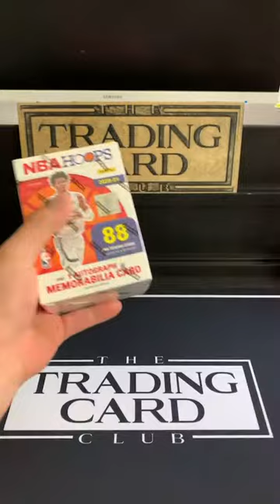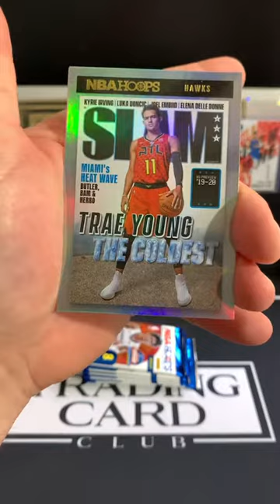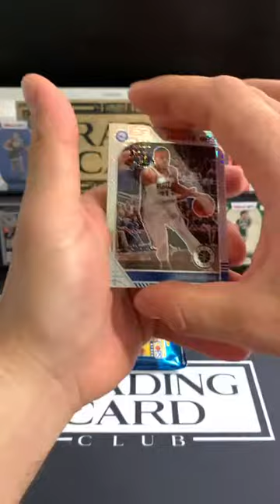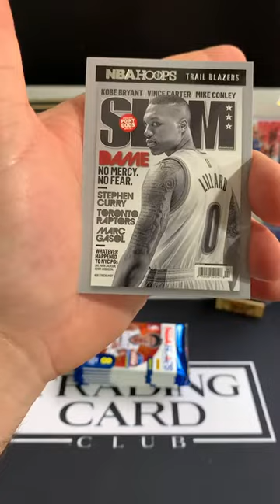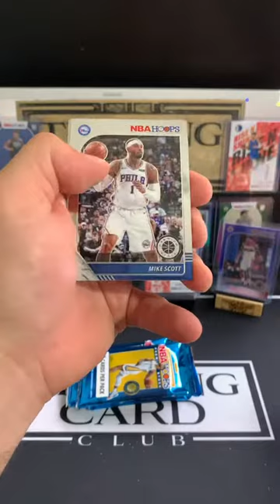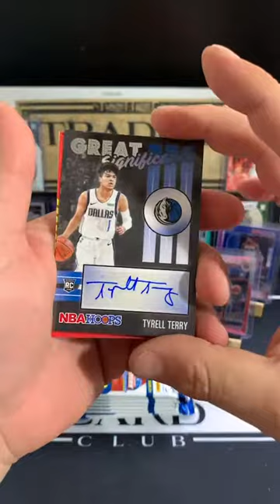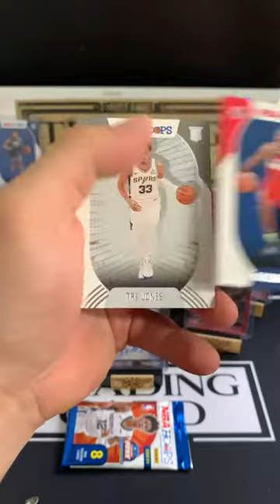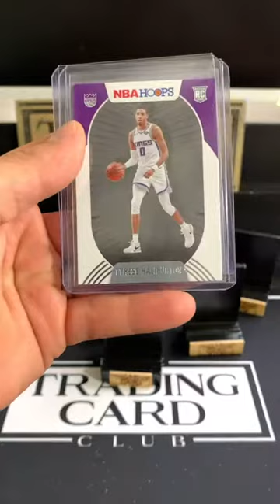21 Hoops 19 Premium Blaster Break #3 3-7